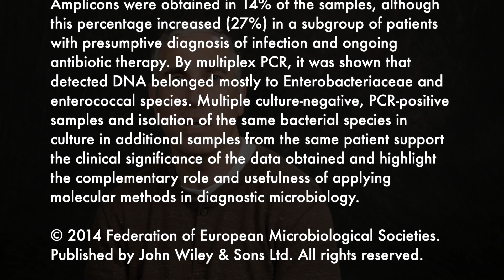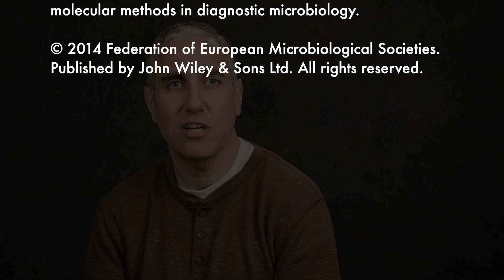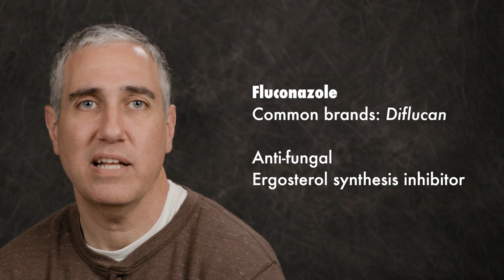IBS Cured with medical research and medicine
Hello, my name is Roy Shalem and I would like to tell you how your IBS or IBSD can be cured with new advancements in medicine, research and lab technology.  I am selling nothing.  I just know what I went though was hard and now that I am healed if I can help others get better that is all I want.

In early 2017 I developed IBS symptoms.  I visited several doctors and went through an extensive set of medical exams and labs.  The doctors were unable to find a cause for my symptoms and in 2018 I was diagnosed with IBS.  After much self-guided research and effort, I was able to uncover what was really causing my symptoms and with medication I was able to cure my misdiagnosed IBS.

In my case the IBSD was caused by a hidden bacterial infection and candida zeylanoides fungal yeast infection.  When we discovered the needed labs of a PCR DNA pathogen lab and an oral and stool spectrum fungal yeast lab, to uncover the infections, we were then able to treat them with medicine and the IBSD was cured.

Today I am symptom free and completely cured.

Roy Shalem